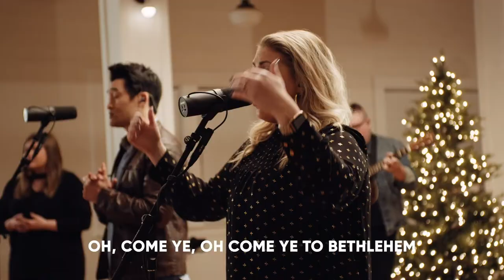O Come All Ye Faithful